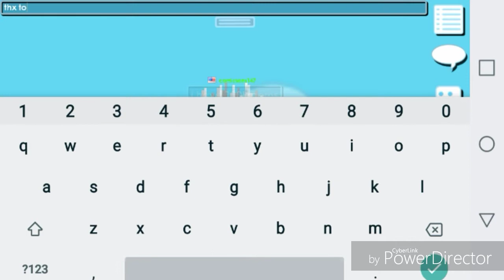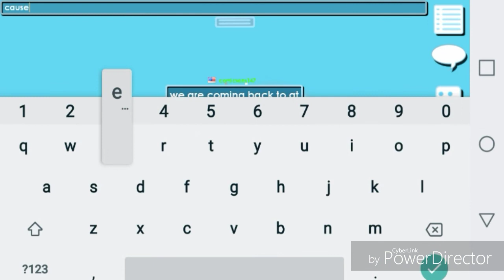I'm coming back